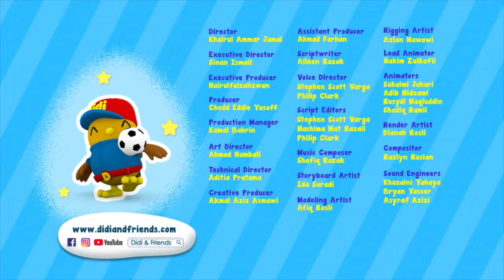Fire Truck, Ambulance, Police Car + More | Didi Rescue Squad | Didi & Friends English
A new compilation video, including one of our own Original Song for Kids!